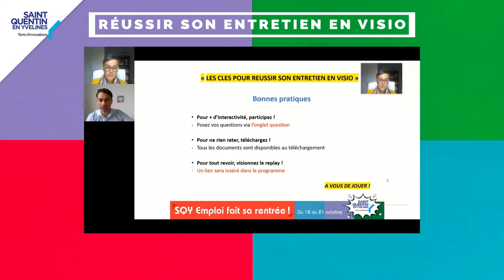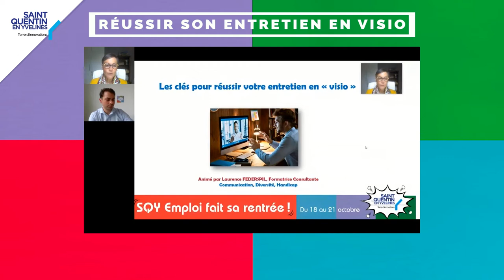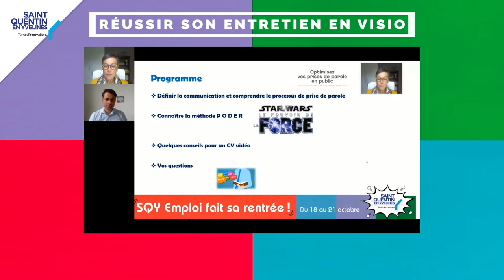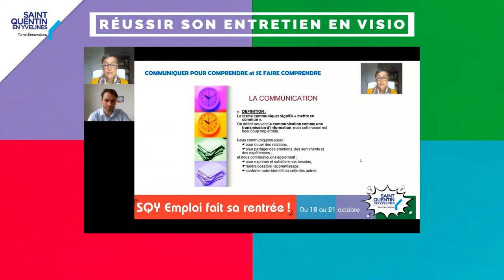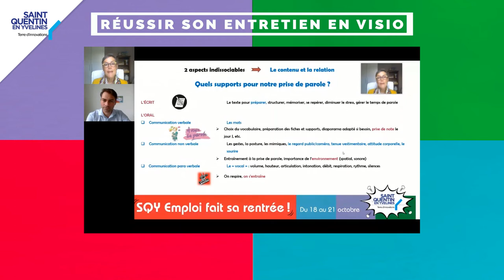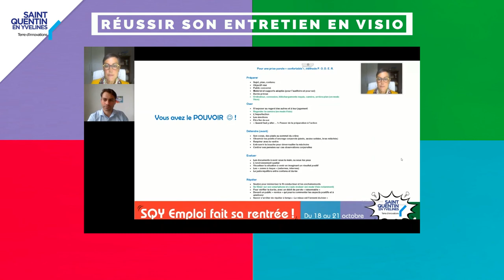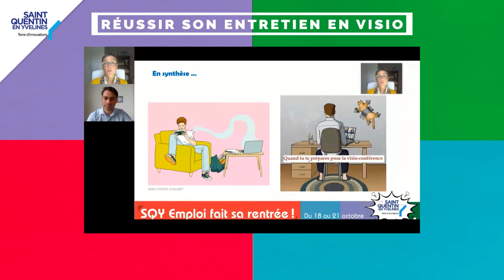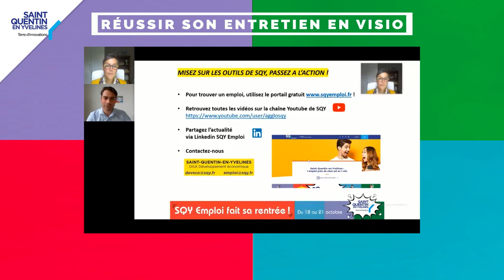[ SQY Emploi 2021 ] Les clés pour réussir son entretien en visio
Webinaire organisé dans le cadre de « SQY Emploi fait sa rentrée » du 18 au 21 octobre 2021

Laurence Federspil – Formatrice consultante – ACEFAS